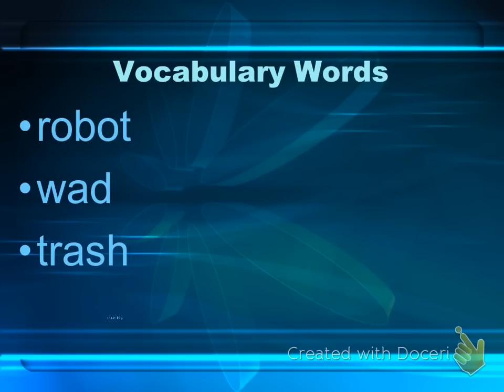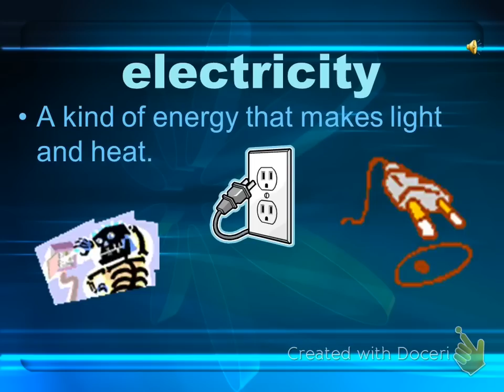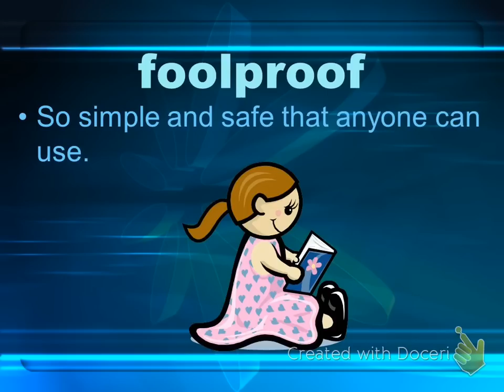Pearl and Wagner